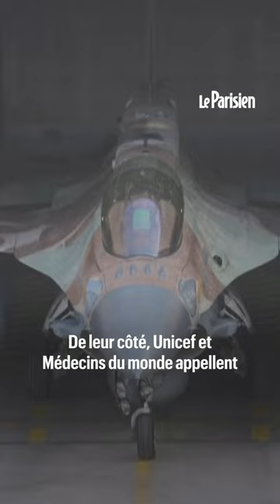Des ONG demandent un cessez-le-feu dans la bande de Gaza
L'ONG Médecins sans frontières demande à Israël de «faire preuve d'humanité» dans ses opérations militaires dans la bande de Gaza, estimant que la situation est «intolérable», UNICEF et Médecins du monde demandent un cessez-le-feu «immédiat»... Plusieurs associations présentes dans les territoires palestiniens se retrouvent confrontés à l'impossibilité de faire leur travail.